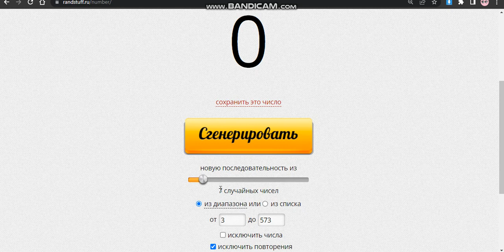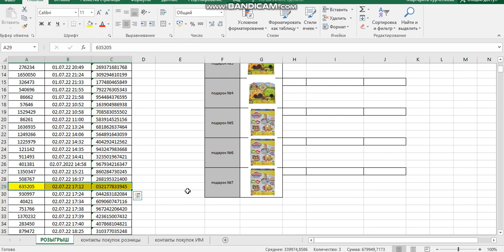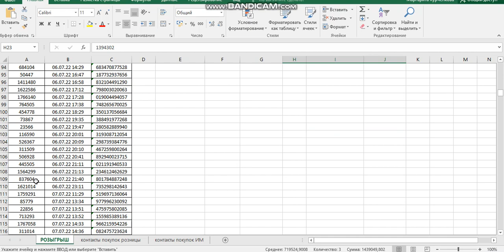Розыгрыш наборов Play-Doh! Акция июля «Розыгрыш 18 крутых подарков»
В этом видео записан выбор победителей, участвовавших в розыгрыше наборов Play-Doh. Акция проходила весь июль в магазинах MARWIN и интернет-магазине marwin.kz.